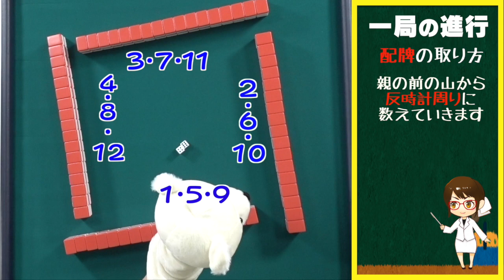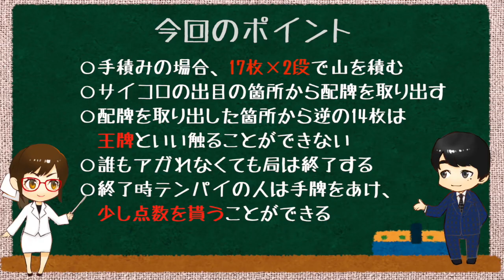【麻雀入門・初心者講座】ゲームの進め方【おしえて！はるごー先生 #9】